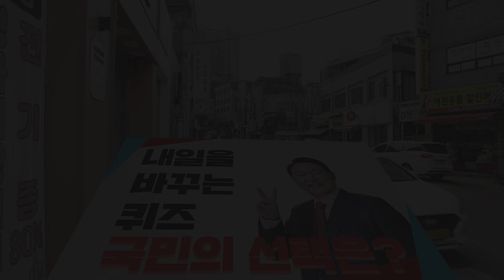[윤석열 10대 공약] 자율과 창의가 존중되는 나라